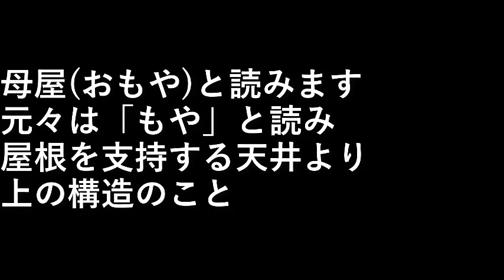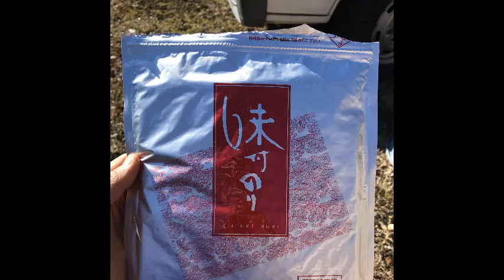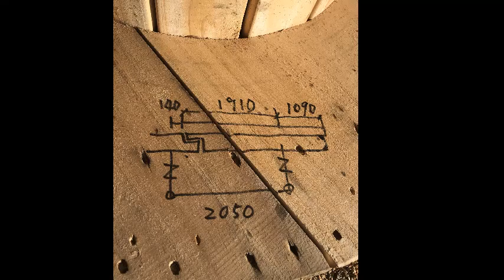薪ボイラーを作る３５．母屋を作る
母屋(おもや)と読みます。

元々は「もや」と読み屋根を支持する
天井より上の構造のこと。